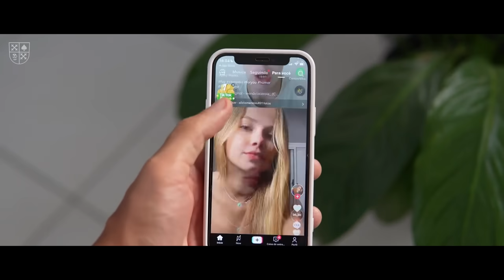Winners Stay on The Ramp | Eye-Opening Advice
"The Ramp" is a great metaphor for your path of life. If you leave it early you lose. All indulgences make you leave it early. Keep your speed, shoot straight. Stay on the ramp. And take off. Be honorable.

GRIM is built so that you can use your full potential, escape tyranny and live an independent, sovereign life.

They try to cut us off from you. Connect to us here, secure, always free. Be honorable.

An important element of freedom is money. Money, that can not be controlled or shut down by no one. That's why we have partnered up with the safest crypto wallet on the market.

Non-custodial. Non-KYC. Non-US or Russia or EU. Be honorable.

TIMESTAMPS:
00:00 Intro
00:23 Cut them Out.
00:35 Artificial Rewards
01:15 Stay on the Ramp
01:41 This Life is a Game